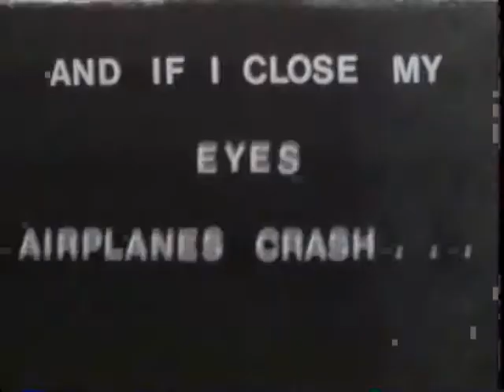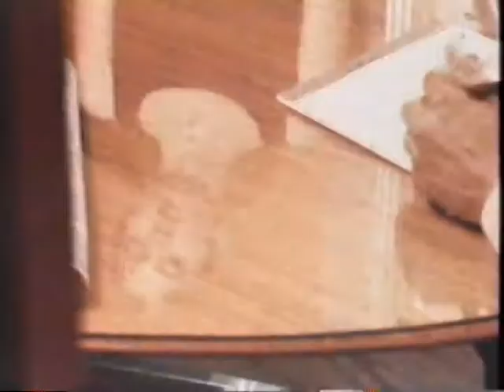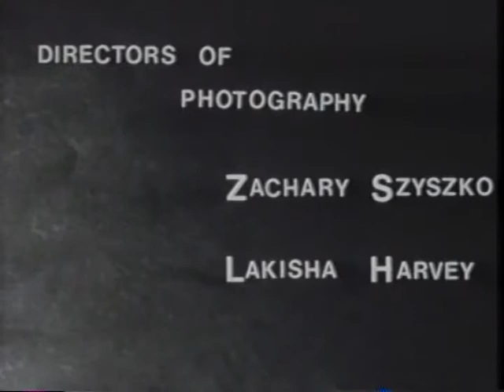And If I Close My Eyes, Airplanes Crash . . .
First film I ever worked on (camera operator/dp), written/directed by my friend Darin Latimer - who I got to know on this project at the Detroit Filmmaker's Coalition back in 1999(?).